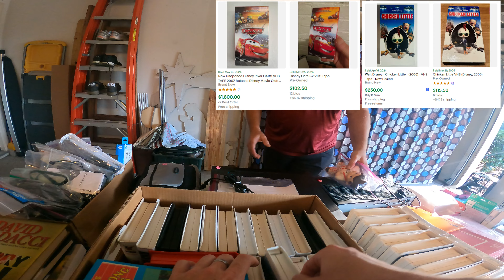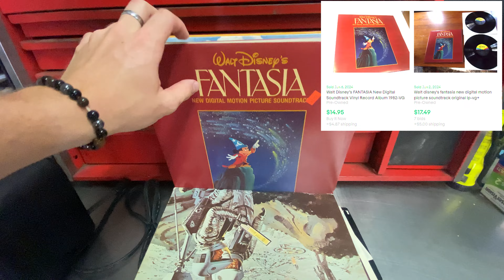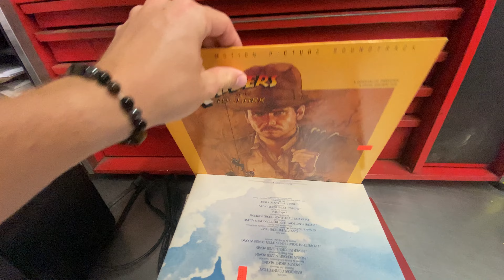Don't Fall For This Yard Sale Trick! These Are The Items to Look Out For! - Yard Sale Pickers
In this video we have a bit of a slow weekend but we make up for it by finding some quality items,
Junkzilla